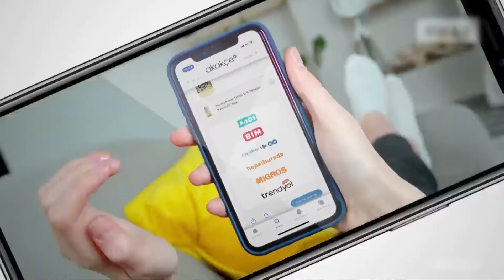Akakçe reklamı (2022)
Almadan önce Akakçe!